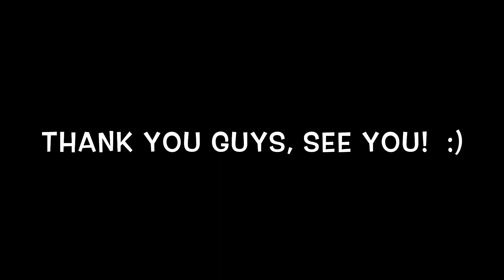Bailando - Enrique Iglesias instrumental cover by PeXFrA with Rode NT-USB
Here my best version of this beautiful latin pop song
All made with iphone 6 plus

gear:

guitar Maton TE
mic Rode NT-USB
audio recorded with Multitrack DAW app
video edited with iMovie app
hardware iphone 6 plus